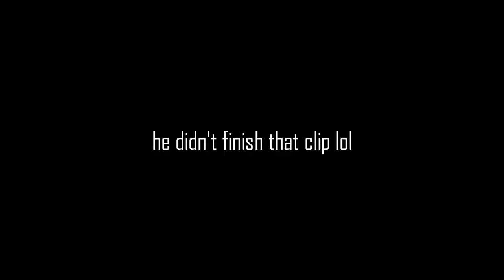One Block SkyBlock 1: The Quest to Progress Nowhere